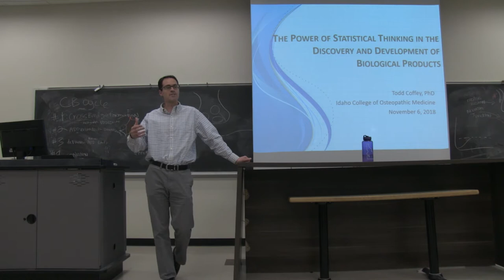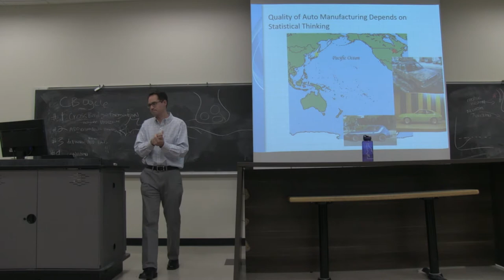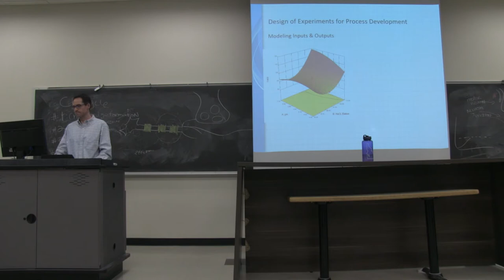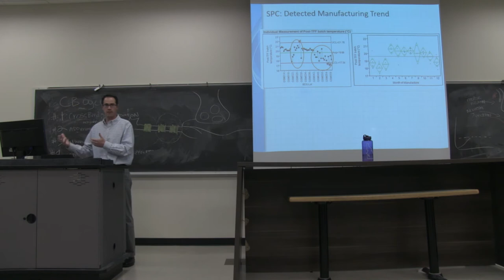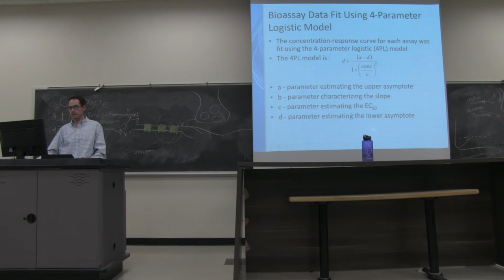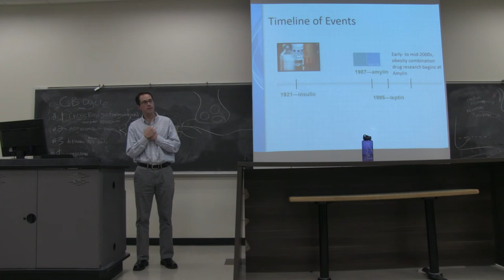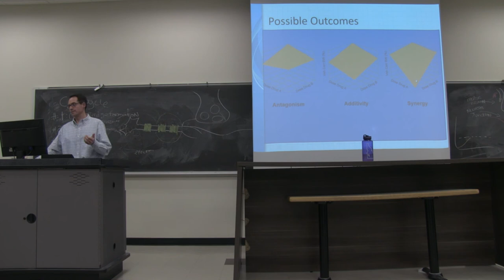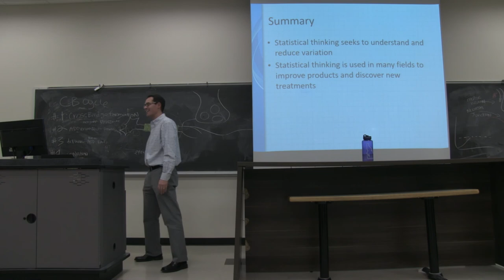NSM Colloquium Presentation - Todd Coffey, PhD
Video of the NSM Colloquium Nov. 6, 2018.